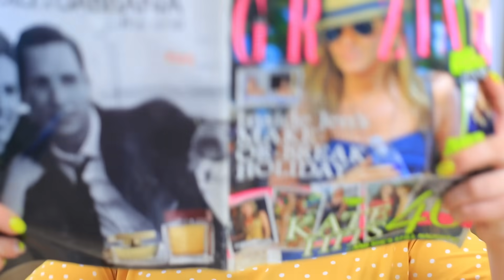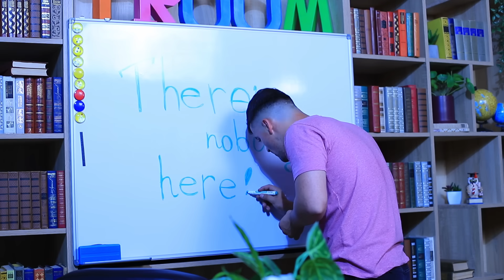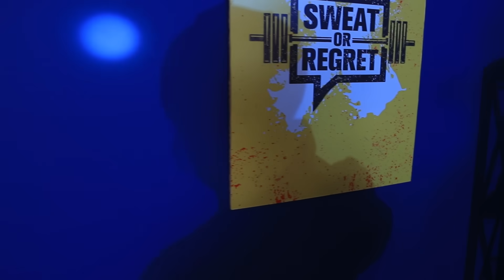Экстремальные прятки челлендж в колледже!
Игры делают жизнь в коллежде не такой нудной! И сегодня тебе точно не придется скучать! Ведь мы придумали экстремальные прятки!

Вопрос дня: понравились наши прятки в колледже? Пиши в комментариях!